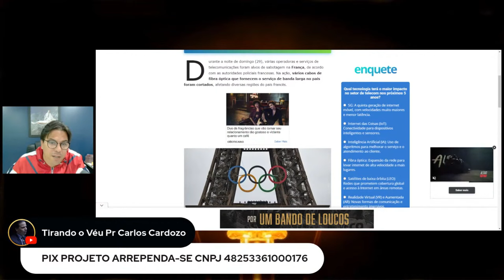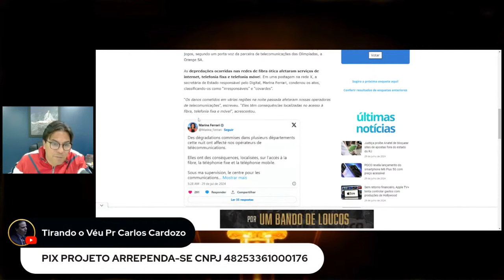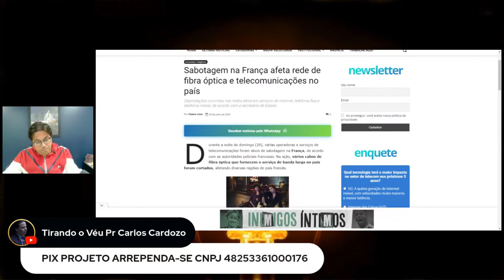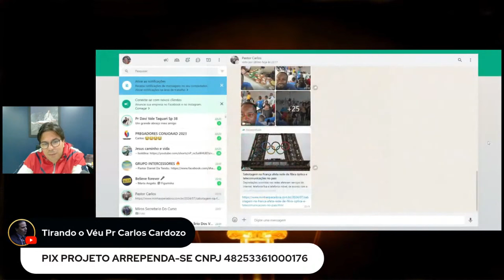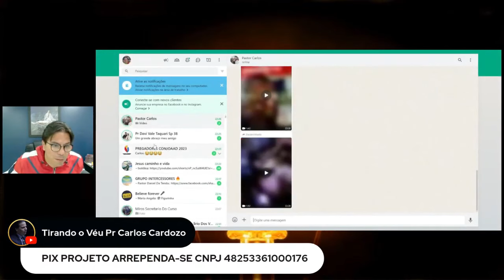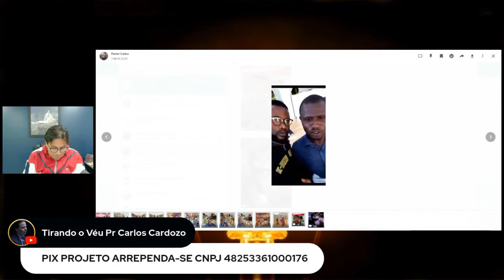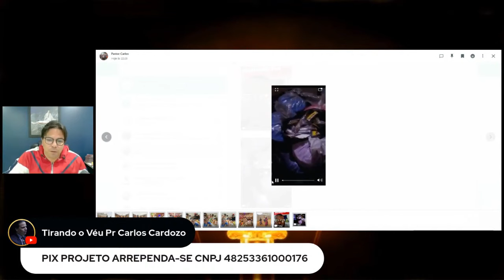Telefones fora do ar na França em plena Olimpíadas